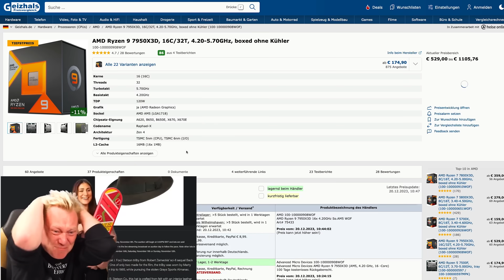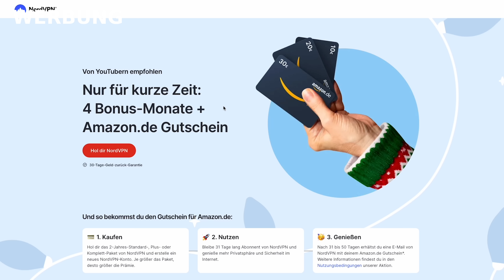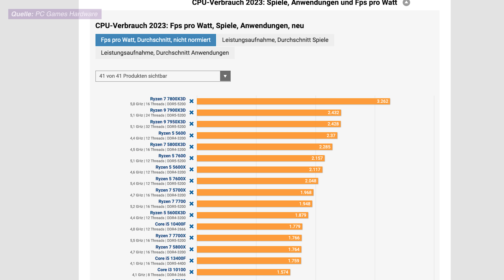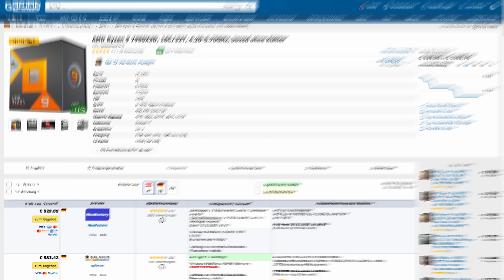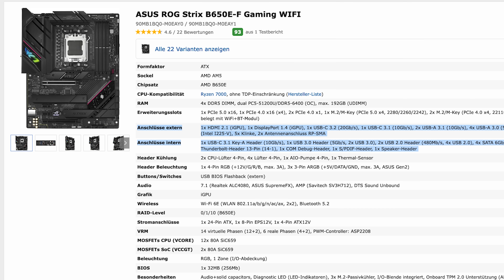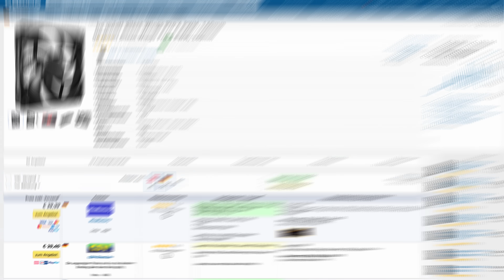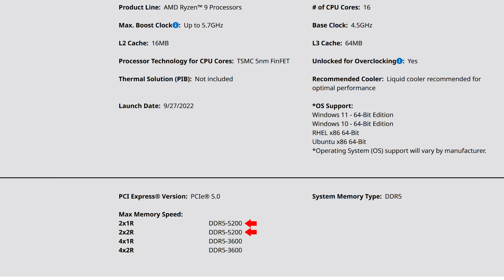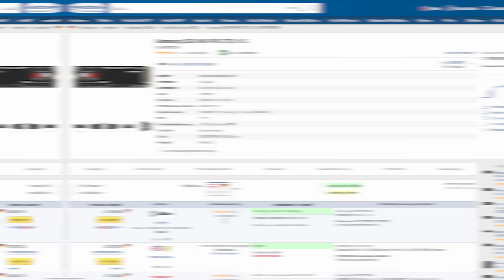Neuer PC? Das müsst ihr wissen!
► Kapitelmarker:
0:00 Intro
1:29 WERBUNG: NordVPN
2:23 Grafikkarte
4:10 Prozessor
7:25 Mainboard
9:33 Gehäuse
10:37 CPU-Kühler
10:50 Netzteil
12:33 RAM
14:44 SSD

► Credits:
Konzept & Redaktion: Jan-Keno Janssen
Experte: Christian Hirsch
Schnitt: Sahin Erengil
Host: Jan-Keno Janssen